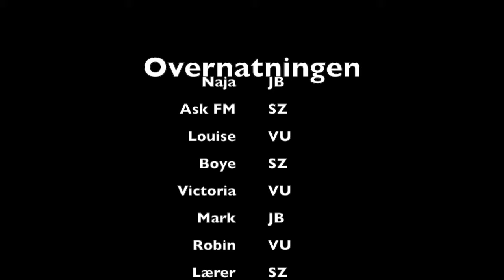Limbo (overnatningen)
Denne video handler om Limbo (overnatningen)